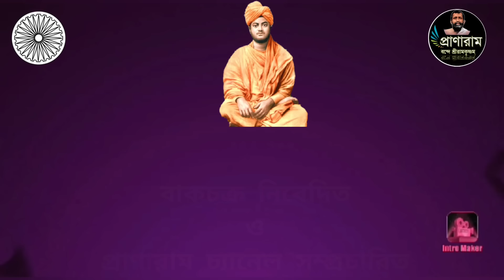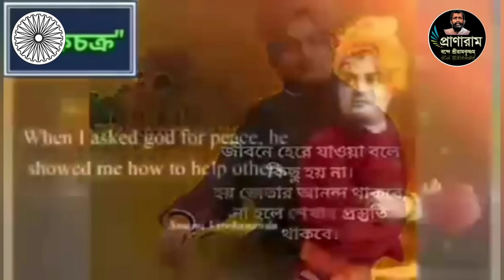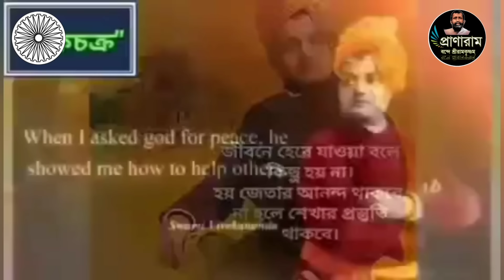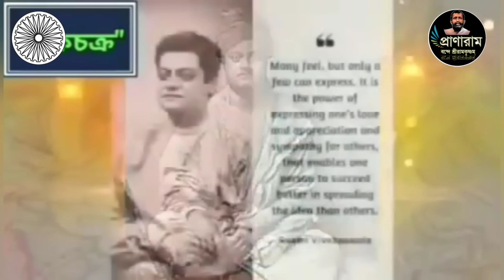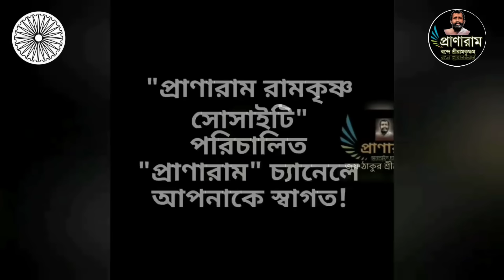Episode 141/ পর্ব ১৪১-বিবেকানন্দ ঘরে ঘরে | Sri Tarun Goswami | Organizer-Bakchakra | Pranaram Bangla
Episode 141/ পর্ব ১৪১-বিবেকানন্দ ঘরে ঘরে |
Sri
Organizer-Bakchakra
Pranaram Bangla
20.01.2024